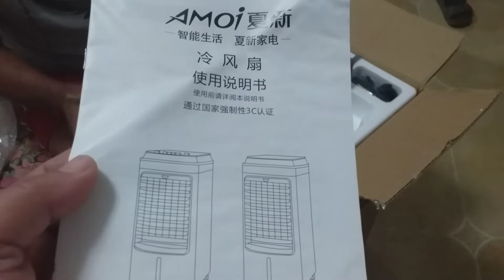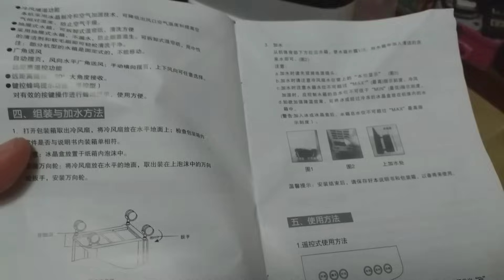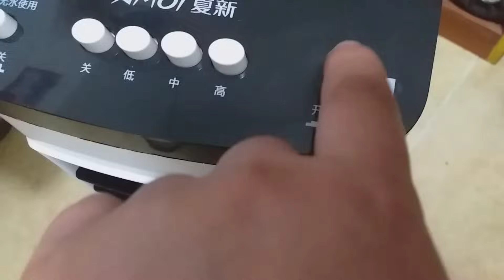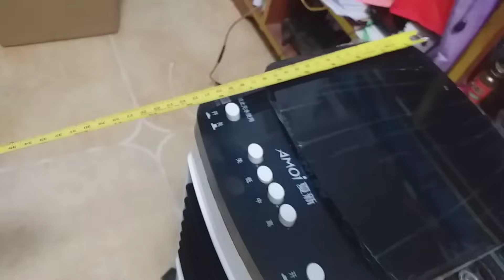Murang Air Cooler sa Lazada Sulit nga ba? || Honest Review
Hi Guys Dahil naawa ako sa mga client ko na pumupunta sa bahay dahil pinapawisan sila, kaya naisipan kung bumili ng Portable aircon na mura lng pero maganda ang Quality.. Kaya panoorin niyo guys ang reviews and reaction ko dito sa nabili namin na murang Portable aircon sa lazada..